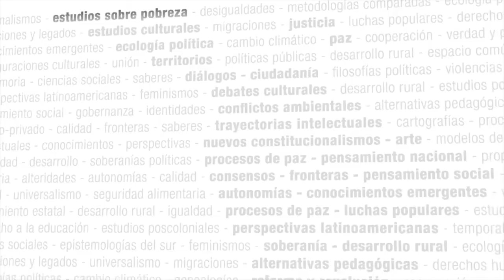Protección de los derechos de las mujeres. Medir las obligaciones internacionales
Coordinación: Luz Patricia Mejia (Mecanismo de Seguimiento de la Convención de Belén do Pará de la Organización de Estados Americanos, Venezuela)